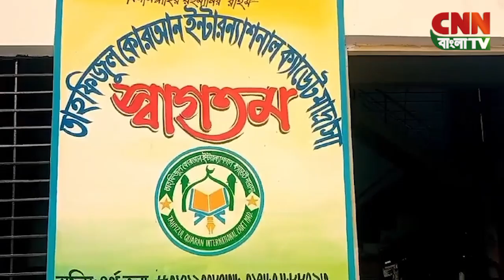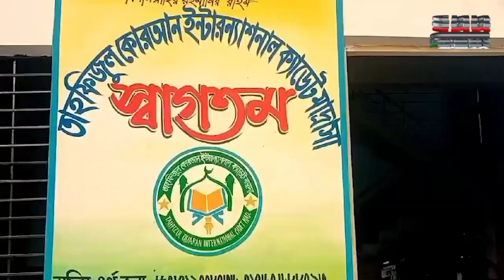সিএনএন বাংলা টিভি'র ৩টার সংবাদ ২৭/১১/২০২৪